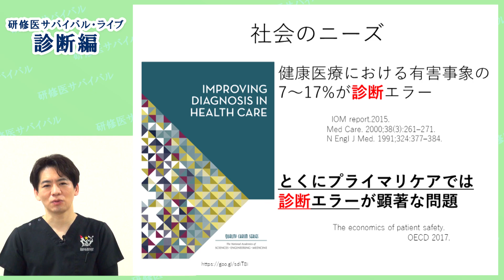研修医サバイバル・ライブ！- 第2弾！診断編 志水太郎先生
研修医ライフをアライブするための診断の秘訣を伝授します。診断の力を伸ばすための必要な心構えとその方策をシンプルにわかりやすく。志水先生のにじみ出るやさしさと思いやりを感じながら、診断力向上のヒントをつかんでください！

【講師情報】
志水　太郎（しみず　たろう）